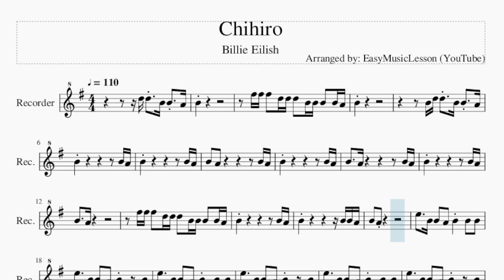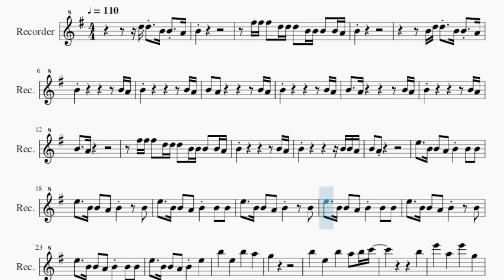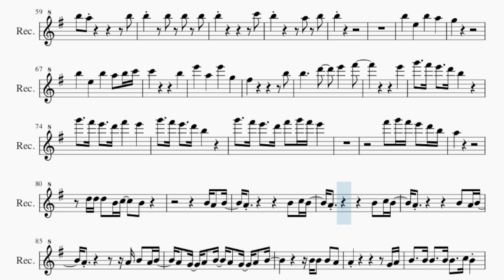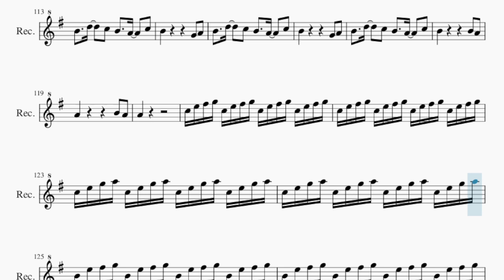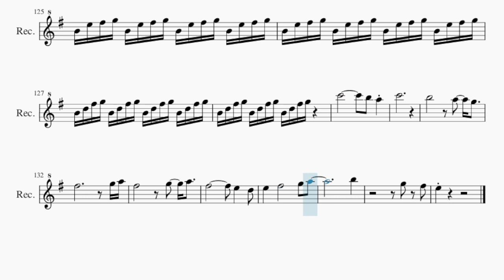Recorder Sheet Music: How to play Chihiro by Billie Eilish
Comment and let us know how the videos have helped you. It keeps us going! :)Here is a sheet music/tab video on the song Chihiro by Billie Eilish on the recorder. A recorder sheet music arrangement which is transposed to notes that are easily played by recorder, for the song Chihiro by Billie Eilish.

EasyMusicLesson teaches you to play the your favorite instrument, through well-arranged sheet music so that you too can learn how to play Chihiro by Billie Eilish on the recorder as fast as you can. A recorder sheet music with backing tracks to help your play the song better.

Chords of Recorder arrangement:
C Maj   A Min   E Min   G Maj   D Maj   C Maj   A Min   E Min
G Maj   D Maj   C Maj   A Min   E Min   G Maj   C Maj   A Min
E Min   G Maj   D Maj   C Maj   A Min   E Min   G Maj   C Maj
A Min   E Min   G Maj   D Maj   C Maj   A Min   E Min   G Maj
C Maj   A Min   E Min   G Maj   C Maj   A Min   E Min   G Maj
C Maj   A Min   E Min   G Maj   C Maj   A Min   E Min

Melody notes of Recorder:
D5 D5   B4 B4   A4
B4
F#5 F#5 F#5   D5 D5 D5   B4 B4 B4   B4 A4
B4
B4 D5 D5   B4 B4   A4
B4     A4
B4   A4
E5     B4 B4   A4   B4     B4   B4
E5     B4 B4   A4   B4         B4
E5     B4 B4   A4   B4     E5
B5       E5       B5       A5
G5
B5       E5       B5       A5   B5 C6
B5
E6       A5       E6       G5
F#5                         B5
B5           D6       E6       F#6
E6
G6     F#6 E6     D6 B5
G6     F#6 E6     D6 F#6       E6
G6     F#6 E6     D6 F#6   G6 F#6 E6
F#6   G6 F#6 E6   D6 B5
A5
E5 F#5 F#5   E5 E5 E5   B4 B4 B4   B4 C5
E5 F#5 F#5   E5 E5   B4   A4 B4 B4 C5
B4     B4     B4     D5 B4 B4
B4   A4   A4 B4 B4           B4 A4
E5                         D5
C5         D5     C5     B4
B4                         A4
B4                         B4
A4
B4 D5 F#5 G5 B4 D5 F#5 G5 B4 D5 F#5 G5   B5
B5                         C6
B5                 A5     B5
B5
G5
C6                     B5
F#5                         B5
E6
A5
D5 D5 D5   B4 C5     B4
A4   G4   A4   B4   A4   G4   A4   B4
B4     B4 B4     B4 B4     C5 B4
B4 A4
B4     A4 B4     A4 B4     C5 B4
B4 A4
B4 A4 A4
A4 B4
E5